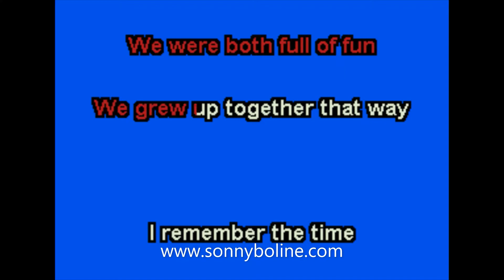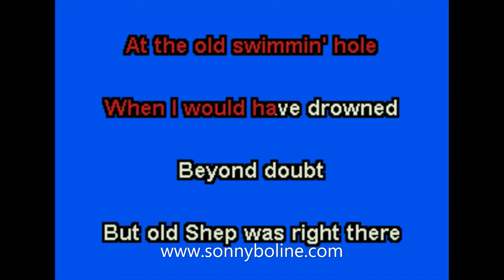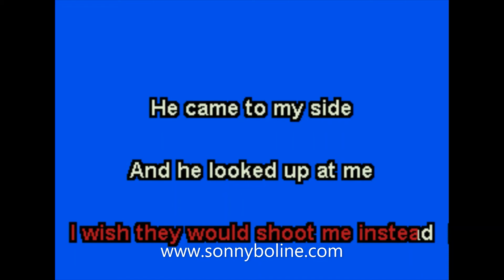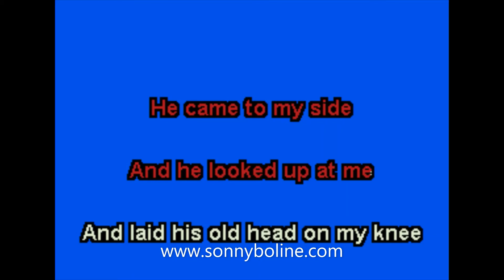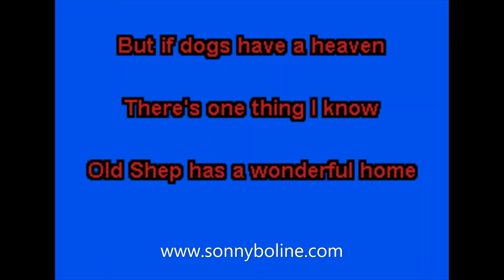OLD SHEP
KARAOKE